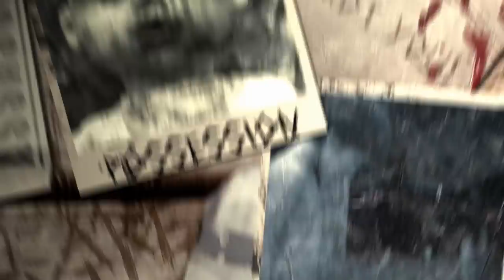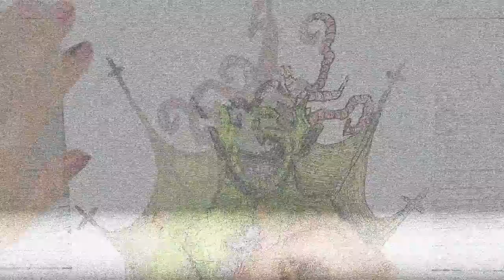The CONSPIRACY behind "PROJECT BLUE BEAM" || Demon God ILLUSTRATION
Episode 418 - This conspiracy is one of the crazier ones out there but in saying that I hope this is not something they really have or had planned because Geez! Project Blue Beam would have to be one of the most detrimental conspiracy theories out there for human kind. I believe somethings going on but we won't get into that here.

I have a Tiktok! Yeh, I know

MAIN EQUIPMENT AND SUPPLIES USED IN THIS VIDEO:
* Dainayw 48 Pan Watercolour Set
* Eraldo Di Paolo 225GSM Field Pad Watercolour Paper